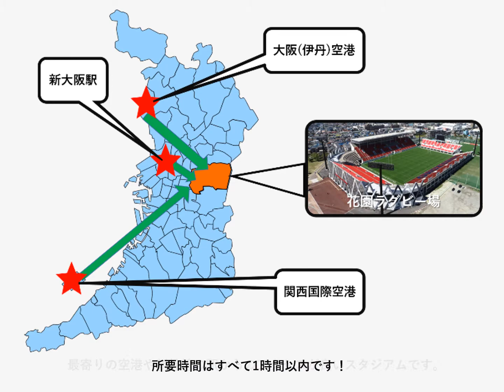【WMG2021】花園ラグビー場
ワールドマスターズゲームズ2021関西のラグビー競技会場は、ラグビーワールドカップ2019が開催された、あの「花園ラグビー場」です！